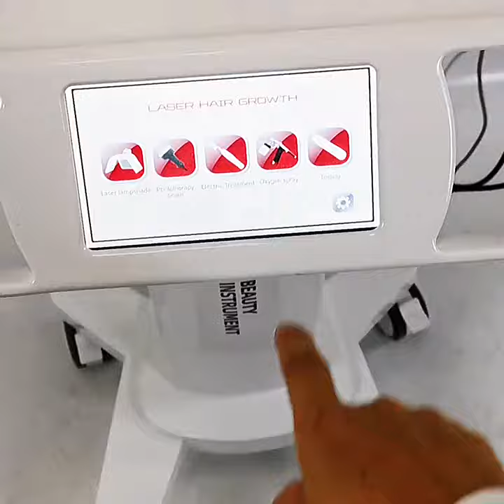Best Price Multifunction Anti Hair Loss Laser Hair Regrowth Machine Diode Laser Led Hair Regrowth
About us: We are beauty equipment manufacturer in Guangzhou china.

You can get the best stable beauty machine and service from us as we are the beauty machine industry leader , you can get the unique machine because we have R&D and design team from raw material to finished product.